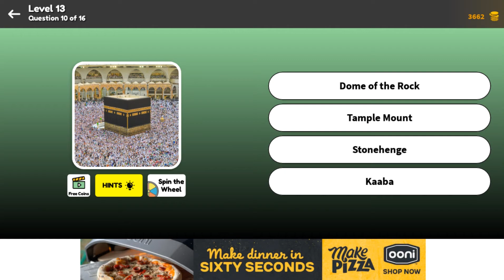Super Quiz Level 13 Question 10